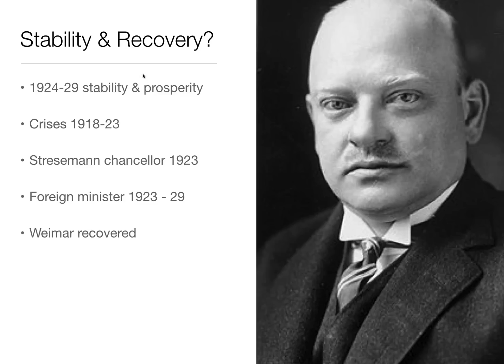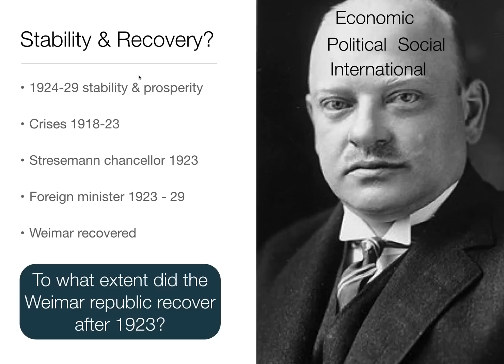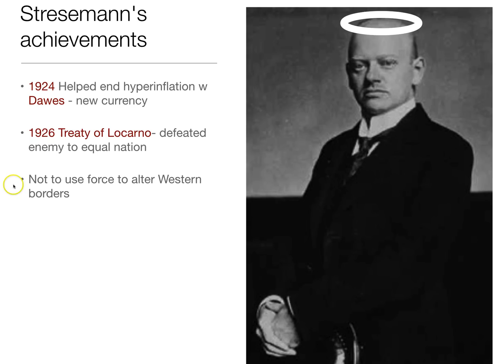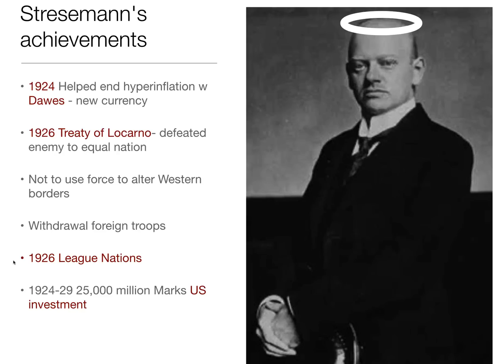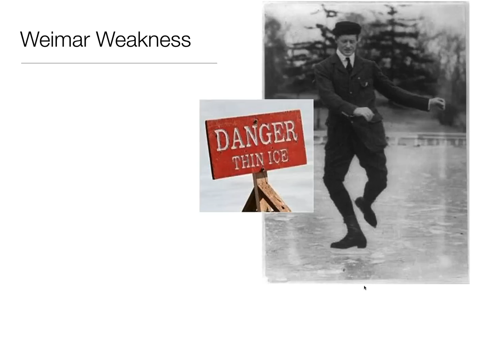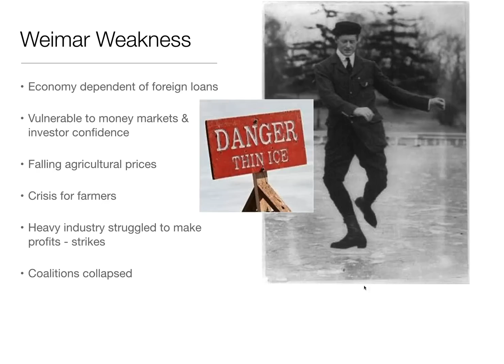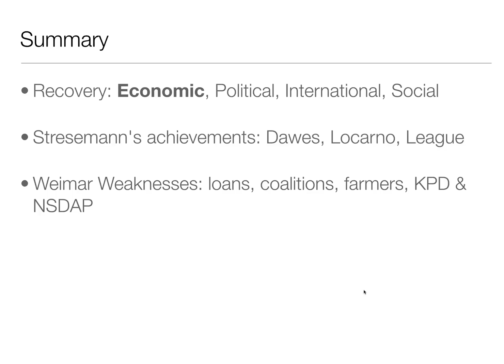GCSE Germany 7: Weimar Germany 1924 -29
Test your knowledge of this topic with an interactive quiz

To what extent did the Weimar Republic recover in the years 1924-29?